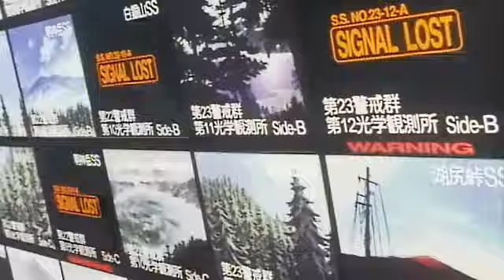[ AMV ] End Of Days [ Evangelion / Queen - Who Wants To Live Forever ]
Really, who wants to live forever? Other than Gendo that is...

Anime : End of Evangelion

Music : Queen - Who Wants To Live Forever

"There's no time for us
There's no place for us
What is this thing that builds our dreams, yet slips away from us

There's no chance for us
It's all decided for us
This world has only one sweet moment set aside for us

Who dares to love forever
When love must die

But touch my tears with your lips
Touch my world with your fingertips
And we can have forever
And we can love forever
Forever is our today
Who waits forever anyway?"